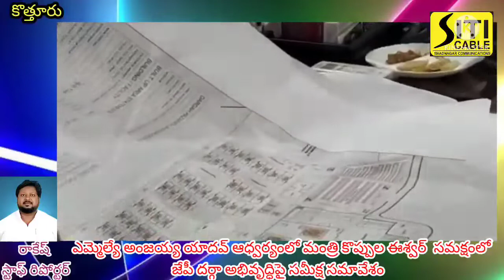ఎమ్మెల్యే అంజయ్య యాదవ్ ఆధ్వర్యంలో మంత్రి కొప్పులఈశ్వర్ సమక్షంలో జేపీదర్గా అభివృద్ధిపై సమీక్ష సమావేశం